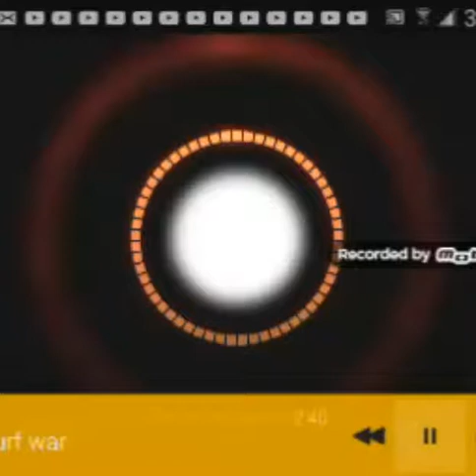Turf war (bass boosted)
Song: turf war    by: goblins from Mars